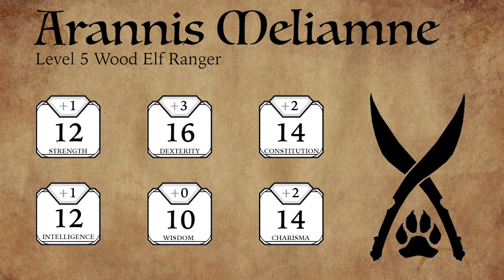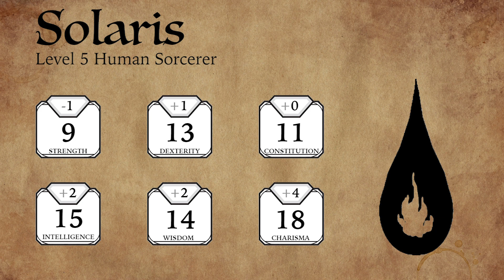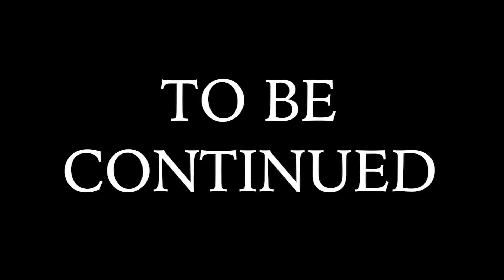Tales From the Basement - Episode 1: Of Frostford and Chestnuts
Set out on a new journey with our heroes that will test their wits, their will and their knowledge of chestnuts?